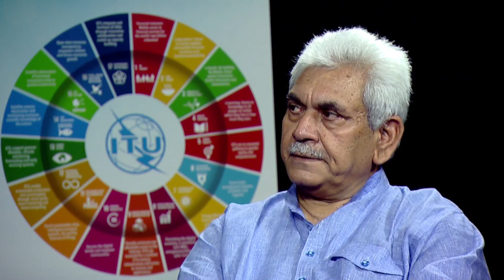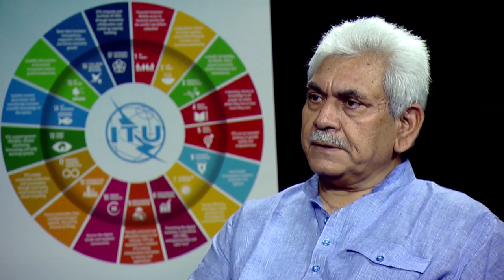WSIS FORUM 2017 INTERVIEWS: MANOJ SINHA, Ministry of Communications, India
Interview with Manoj Sinha, Minister of State for Communications (Independent Charge) & Minister of State for Railways, Ministry of Communications, India at the WSIS FORUM 2017, ITU, Geneva, Switzerland.